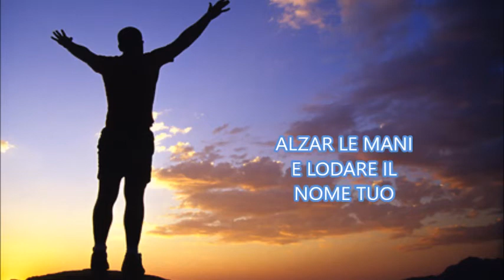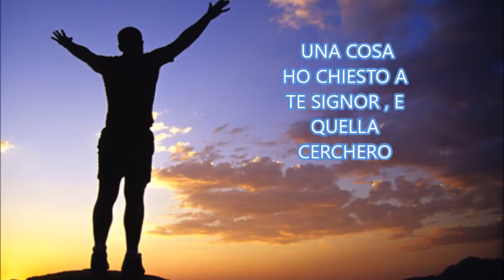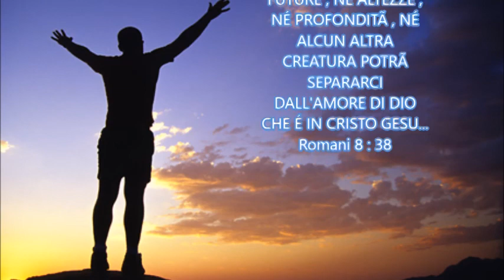Pascal Trombetta - Amare te (Antonio Morra)